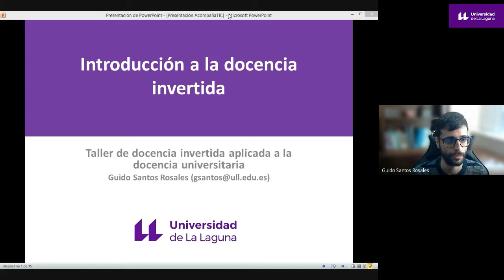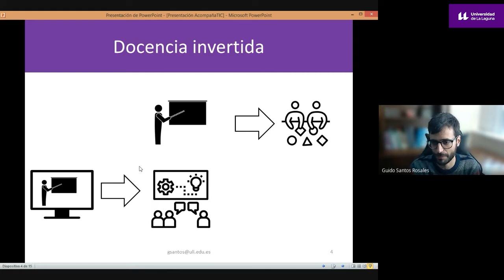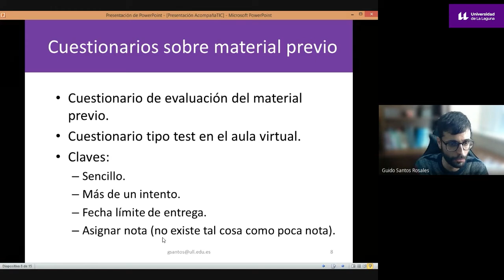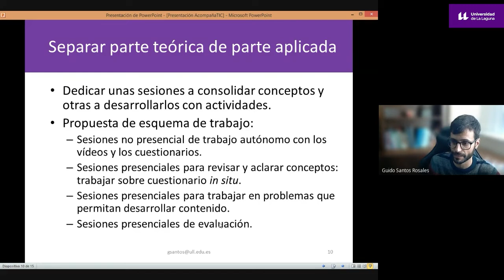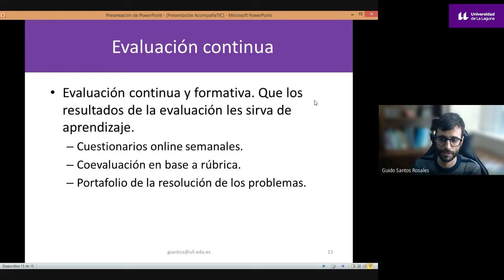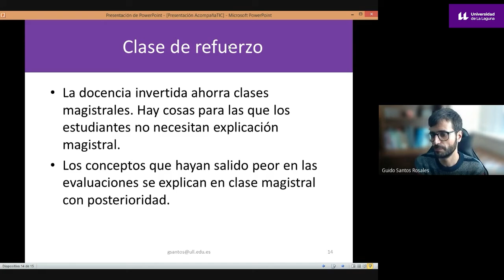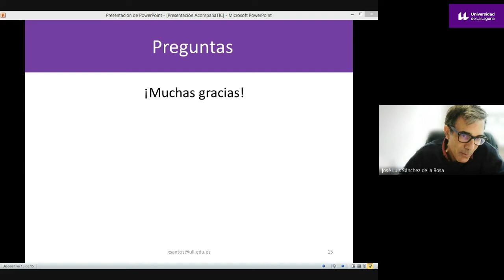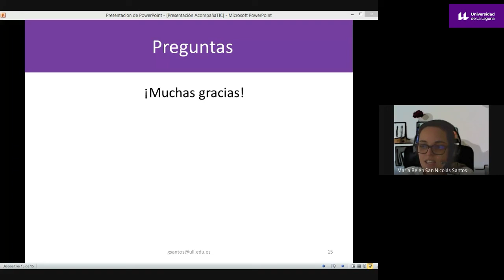Sesión en directo Acompaña TIC: Docencia Invertida.